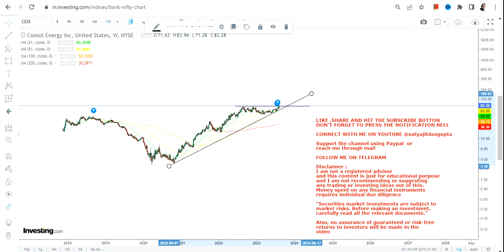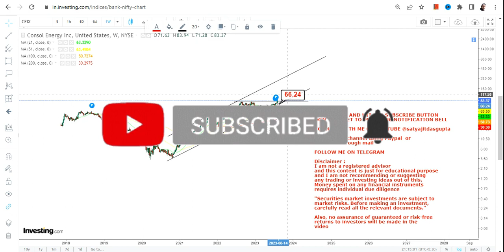CEIX STOCK ANALYSIS | CONSOL ENERGY INC STRONG MOMENTUM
This YouTube video description will guide you through ceix stock analysis with the help of ceix stock price and ceix stock chart. Furthermore it explains you the ceix stock forecast and how to do ceix stock prediction. It will also help you to understand weather ceix a good stock to buy, also is ceix a buy or sell?

BEST BOOKS LINKS TO BECOME PRO INVESTOR/TRADER :
FOR EQUITIES: